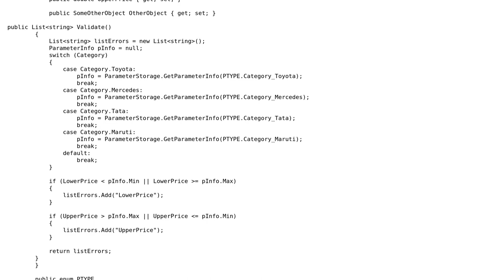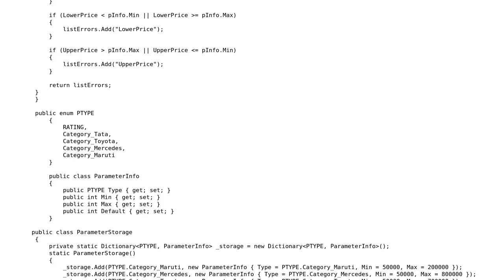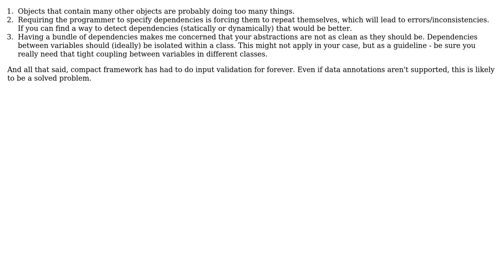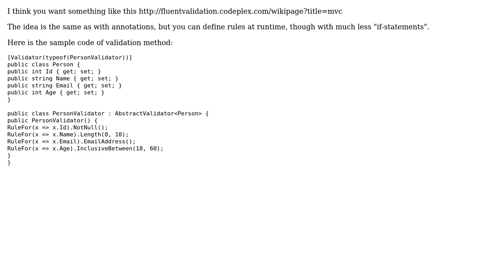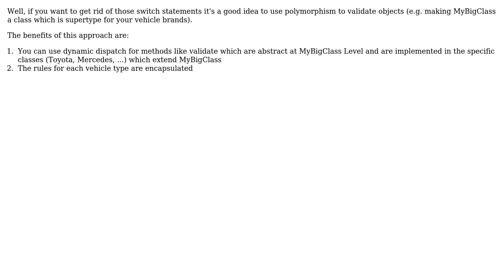Software Engineering: Design guidelines for this scenario in C#? (6 Solutions!!)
Software Engineering: Design guidelines for this scenario in C#?

With thanks & praise to God, and with thanks to the many people who have made this project possible! | Content (except music & images) licensed under CC BY-SA | Music | Images & others | With thanks to user Tom Squires user Telastyn user McMannus user Euphoric user Embedd_0913 user Arseni Mourzenko user antonv and the Stack Exchange Network Trademarks are property of their respective owners. You are responsible for your own actions.